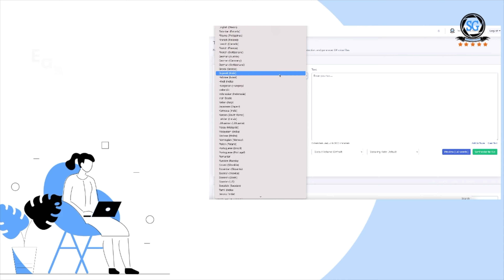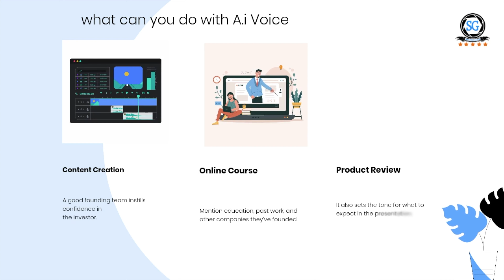A i Voice Over Technology for Marketing Agency and Content Creators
Millennials Website is websites that created by millennials that focus in providing businesses efficient way to operate their day to day tasks.

My gears

camera travel bag

Macbook pro 16"

Main Camera

airpod pro